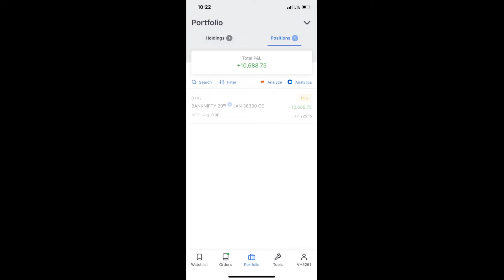Profits & Losses for Today Live Group Trading, 19 Jan 2022, ETL School of Finance